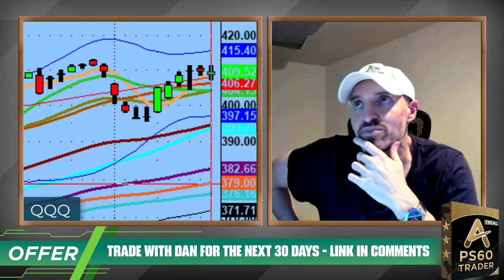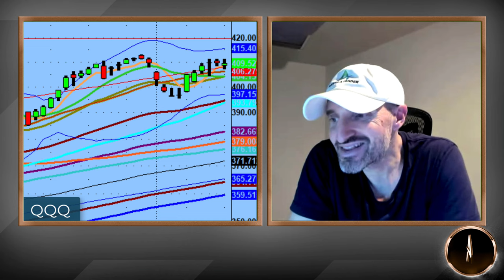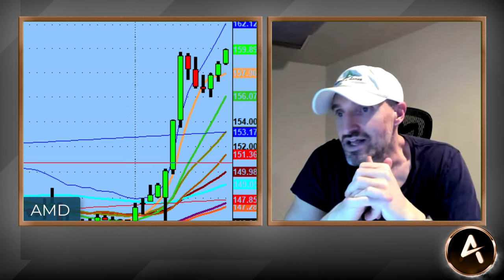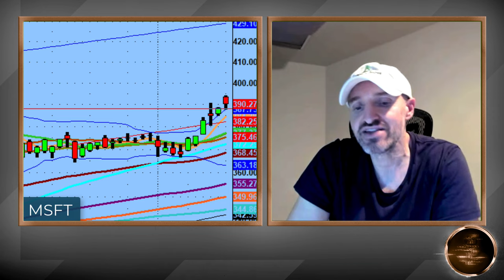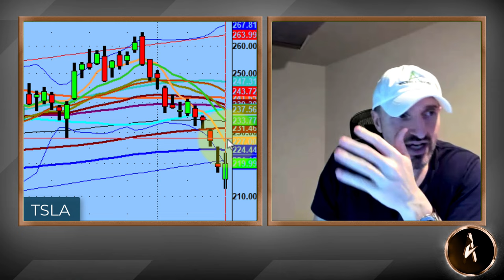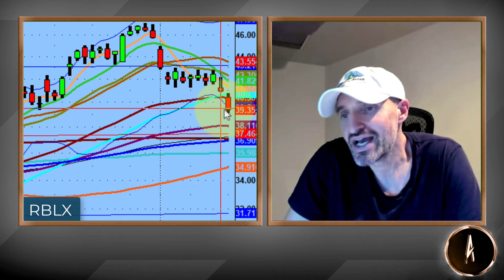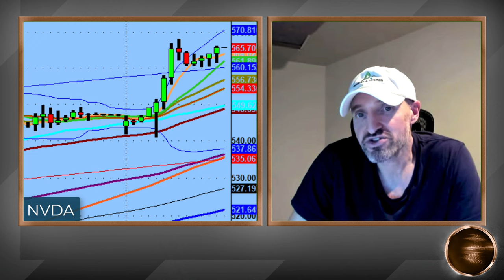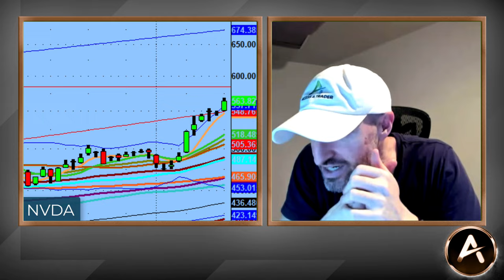Will NVDA And AMD Carry The Stock Market Upwards? | Technical Market Analysis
$AMD was given an upgrade and the market decided on how to respond.

Sometimes a sector or two is all the market needs to trend higher.

In this case can $NVDA, $AMD, $MU and more names be that catalyst?

While I am short on many names tomorrow here are a few that may go higher in the meantime.

💚 COMMUNITY SUPPORT 💚